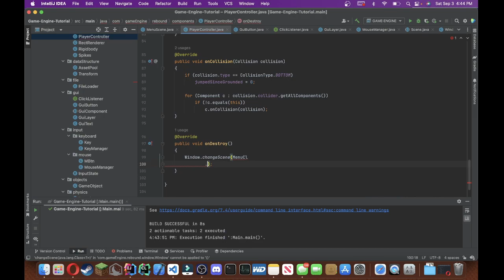Player Death Beginner Physics Game | Ep.24